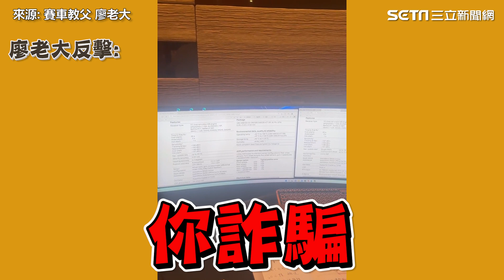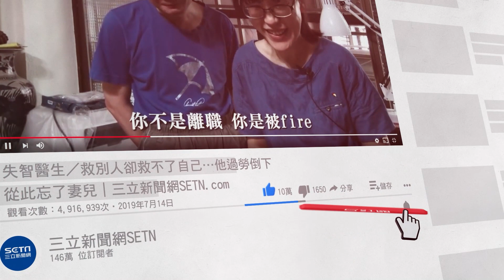車涯回應了！反嗆廖老大「未知領域瞎扯」網：答非所問│政常發揮